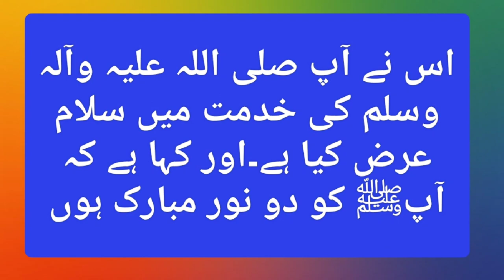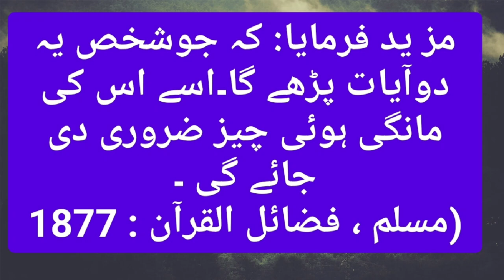Surat Fatiya or Surat Bakrah ki akhri Do Ayat Ki Fazilat سورت فاتحہ اور سورت بقرہ کی آخری دو آیات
The excellence of the last two verses of Surat al-Fatiha and Surat al-Baqarah